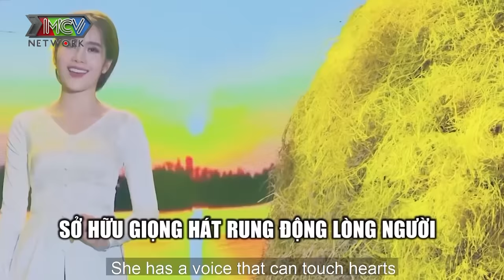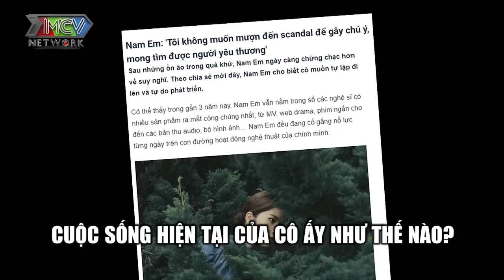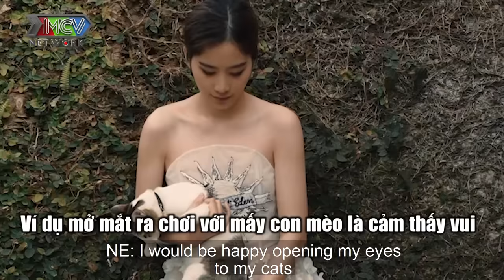Gõ cửa thăm nhà|Tập 10: Nam Em-Nam Anh trầm cảm khi bố mất, muốn mổ não để quên hết đau buồn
Cám ơn nhãn hàng GREE đã tài trợ chính cho chương trình.